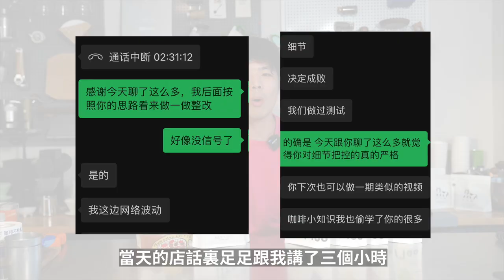創業做咖啡品牌這半年，我都做了什麼？有什麼困難？怎樣克服？| 牛小咖MumaMoo